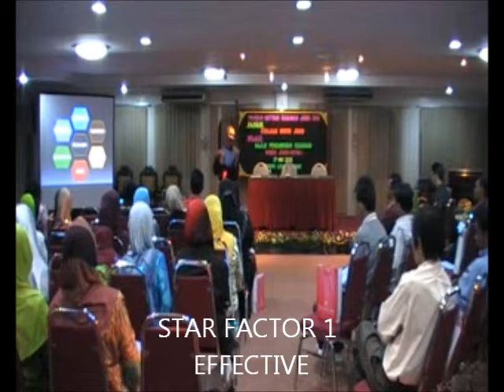STAR FACTOR 1 EFFECTIVE